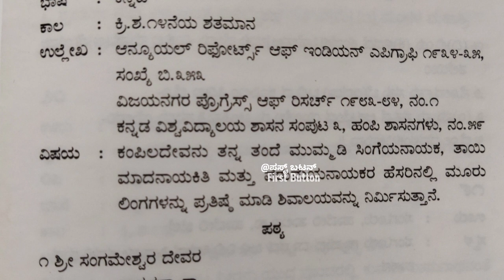king Kampilaraya built shiva temple in Hampi ,ಮಹತ್ವದ ದಾಖಲೆ ಬಹಿರಂಗ!